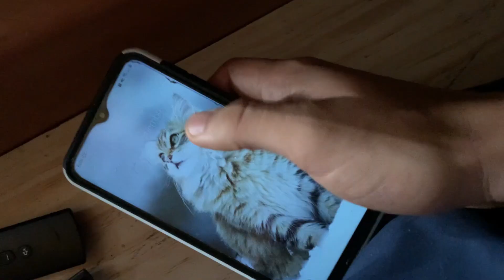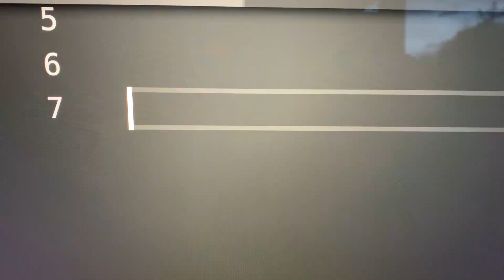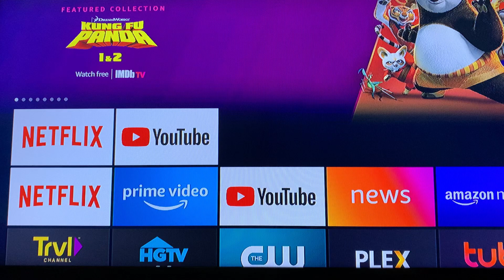A Day In The Life Of A Software Developer In Quarantine | Costa Rica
Hi everyone, this is a small video representing a normal day as a software developer in quarantine in my small apartment in Costa Rica.